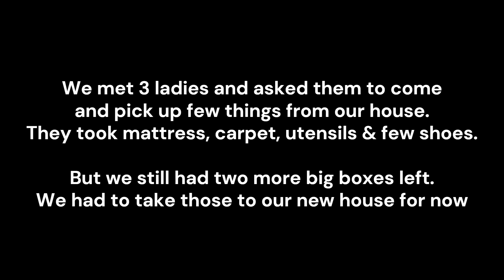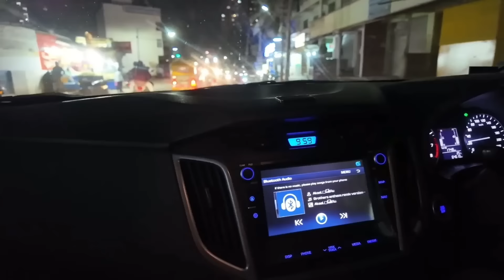Day 1 - Welcome to our new house! | House shifting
It's time to shift! The last 3 days were so hectic!